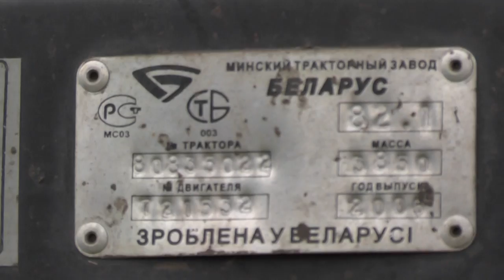Полный путь кольца.